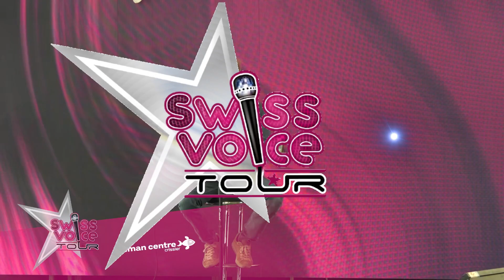Frank - Swiss Voice Tour 2023, Léman Centre Crissier